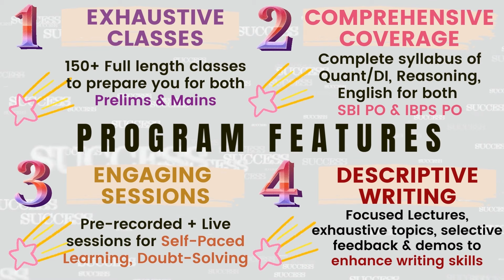Online Preparatory Program for SBI PO & IBPS PO 2023 | Bank PO | Coaching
The program page will direct you to the payment portal also. Please read all the details (including the FAQs) very carefully before enrolling in the program. All the best!